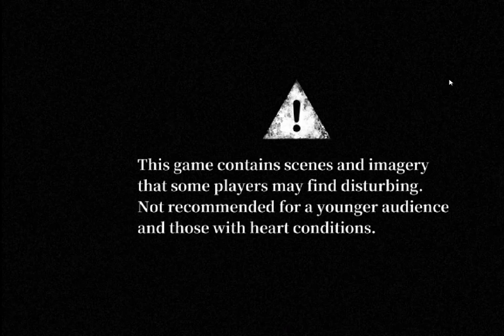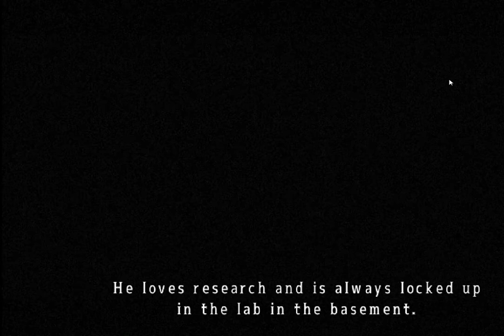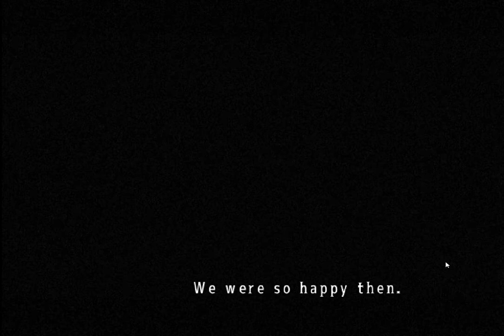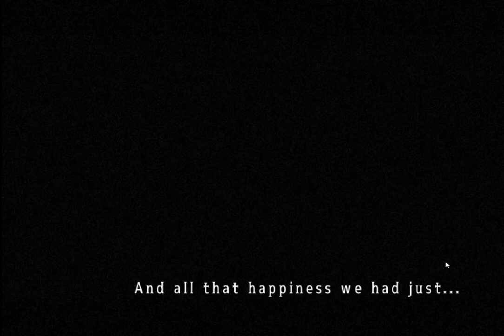Childsplay. Mad Father #1.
This video has blood, horror, jump scares, loud noises, darkness, swearing, abuse and gore. Do not watch if you're under 14.
Mad Father was something that came out a while ago, but I never got around to playing it, until now! The dolls and the collectibles, mixed with horror, jump scares, surgery and QTEs are to die for! Anyway, I play as an 11-year-old girl called Aya, who lost her mother due to an illness. And as I search the mansion I live in, the rooms become more and more and MORE storage and deadly! The weirder things get in this mansion, Aya realises what's going on! Her father is literally mad, and more of a mad scientist! His retribution is here tonight, and he will always fight back! But will he even have a chance?
Deuces!
Frazer.